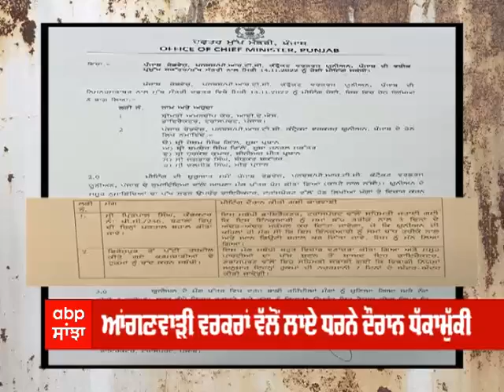Front Foot 'ਚ ਪੰਜਾਬ ਦੀ ਹਰ ਵੱਡੀ ਖ਼ਬਰ ਦੀ ਤਹਿਕੀਕਾਤ | abp sanjha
Front Foot 'ਚ ਪੰਜਾਬ ਦੀ ਹਰ ਵੱਡੀ ਖ਼ਬਰ ਦੀ ਤਹਿਕੀਕਾਤ